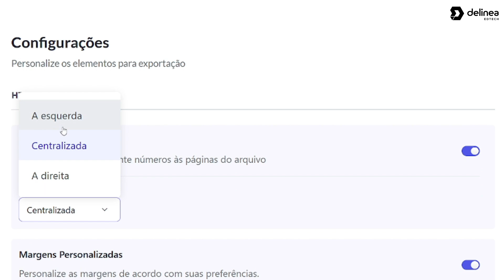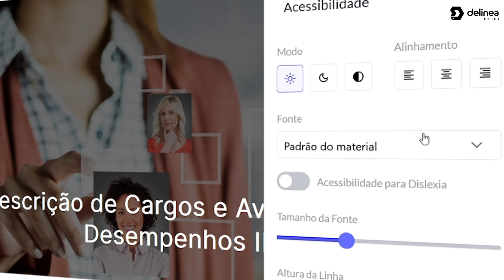Ferramenta Autorya - Delinea EdTech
Vídeo de lançamento da ferramenta Autorya, da Delinea EdTech.